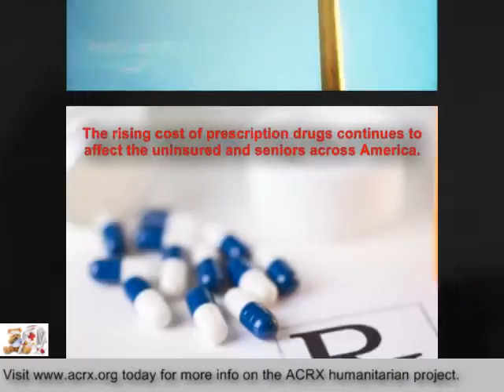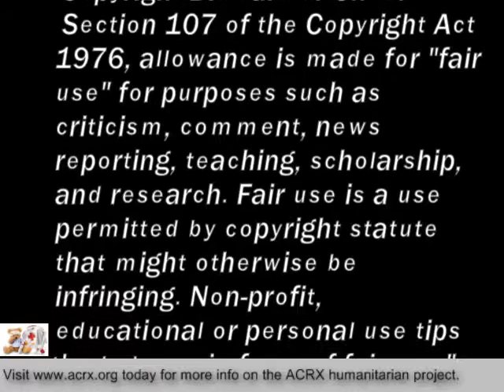Medicine Coupons Donated To Evangel World Outreach Center By Charles Myrick of ACRX